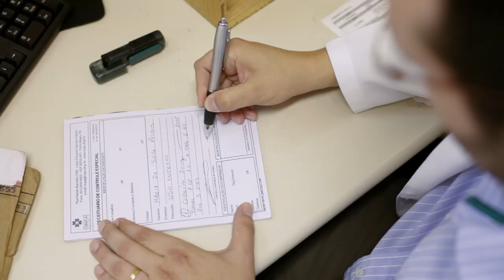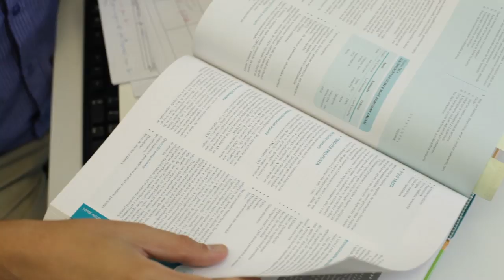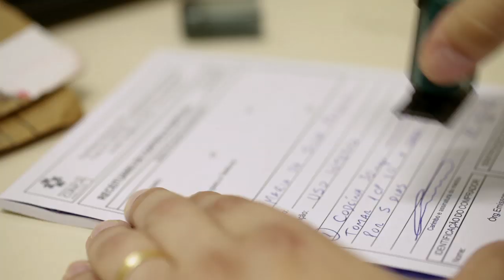TelessaúdeRS - UFRGS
Vídeo informativo das ações ofertadas pelo TelessaúdeRS.